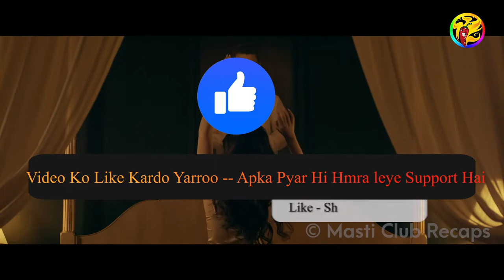Delivery Boy Was Having Fun Visiting Everyone's House But One Day Everything End | Masti Club Recaps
Story Line - A pastor's mistress and a delivery rider get engaged in a steamy affair. When their secrets are revealed, they have to face the consequences.